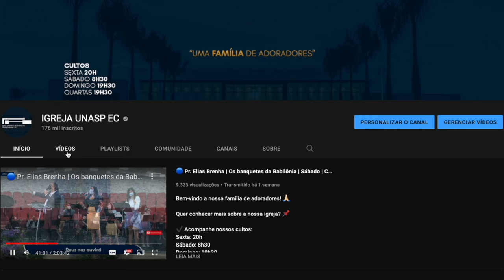IGREJA UNASP EM DESTAQUE | 8 DE OUTUBRO